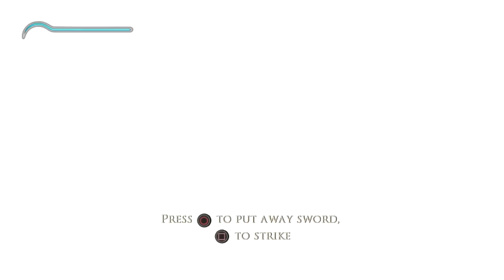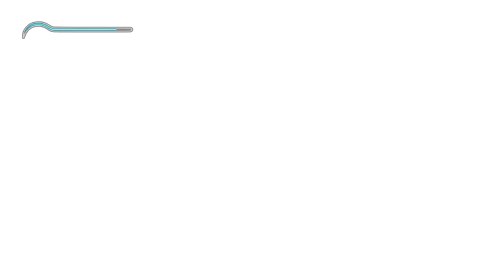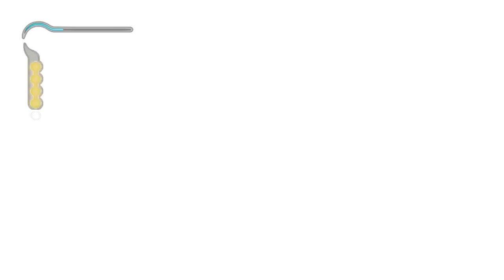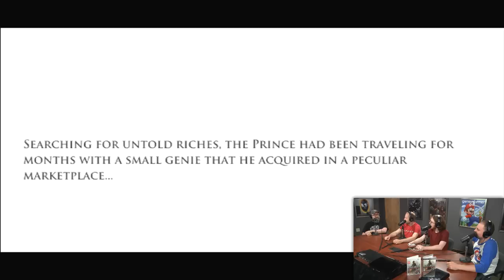Replay - Prince Of Persia: The Sands Of Time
Join Game Informer's Andrew Reiner, Kyle Hilliard, Tim Turi, and Jeff Cork as they take a look at the 2003 Prince of Persia: Sands of Time.